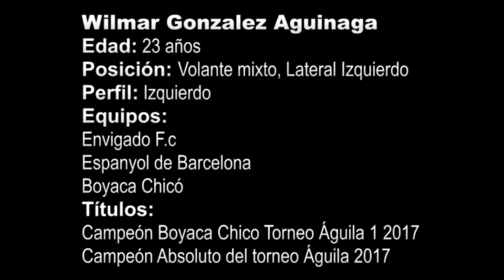Wilmar Gonzalez Aguinaga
Edad: 23 años
Posición: Volante mixto, Lateral Izquierdo
Perfil: Izquierdo
Equipos:
🇨🇴Envigado F.c
🇪🇸Espanyol de Barcelona
🇨🇴Boyaca Chicó
Títulos:
Campeón Boyaca Chico Torneo Águila 1 2017
Campeón Absoluto del torneo Águila 2017